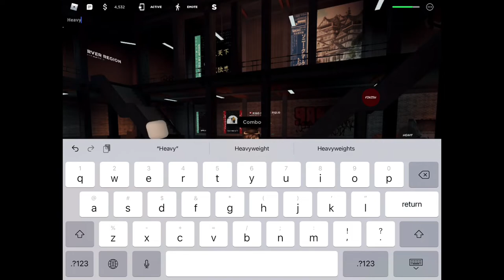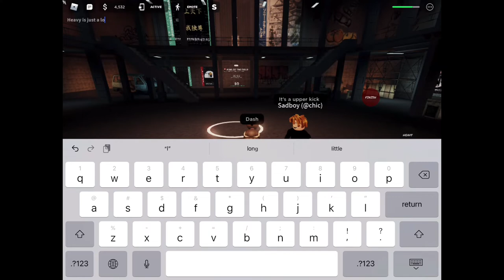Muay Thai showcase HOOD FIGHTING rewritten